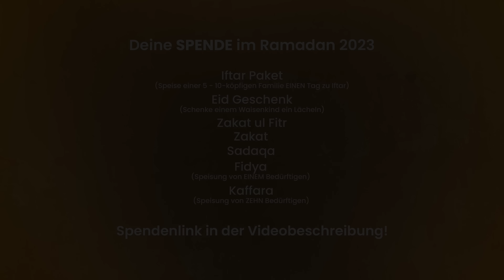Deshalb profitierst du nicht vom Buche Allahs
Lerne den Quran in kürzester Zeit einfach, flexibel und effektiv lesen! 📘

Unsere bewährte QSK Methode jetzt auch für die Kleinsten!👧🏼👦🏽

Finde heraus, wie sich die islamische Geschichte WIRKLICH zutrug! 📜

Erreiche mehr finanzielle Freiheit, OHNE deine Religion zu verlieren!💸